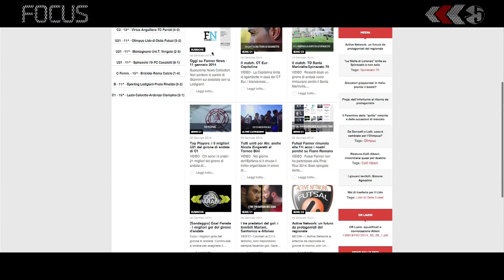News Collection - 15^ Puntata - 12 Gennaio 2014 - futsalfanner.it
futsalfanner.it

Titolo: News Collection - 15^ Puntata - 12 Gennaio 2014
Data: 10/01/2014
Montaggio: Giorgio Giannetta
Produttore Esecutivo: Paolo Loffreda